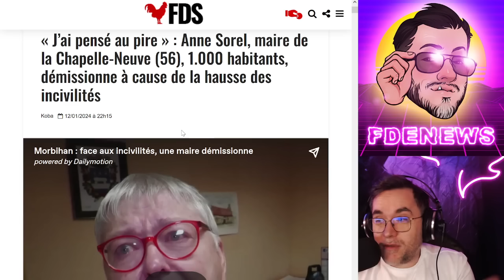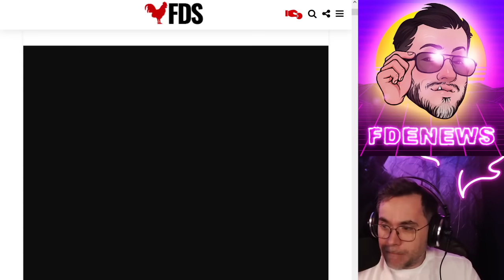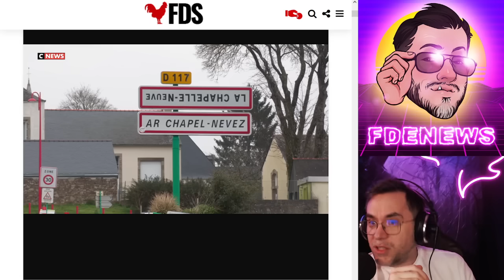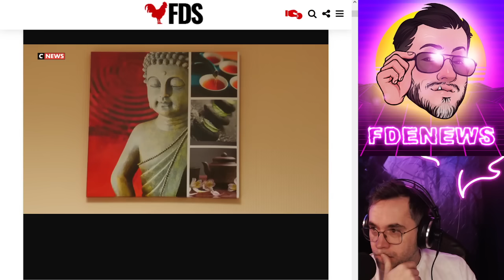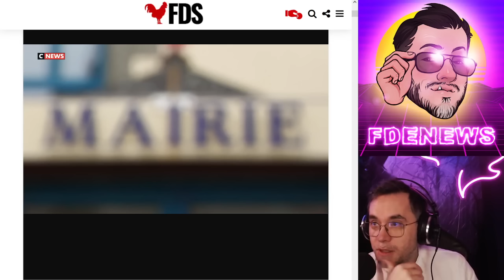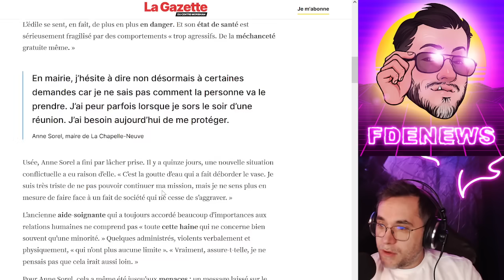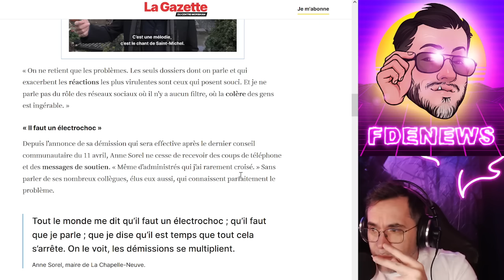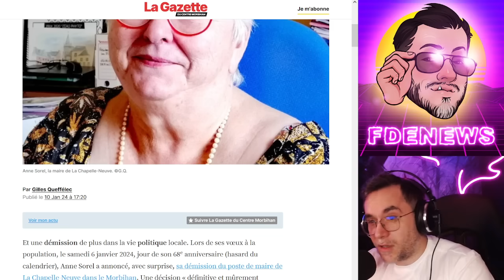CETTE MAIRE DÉMISSIONNE SUITE AUX INCIVILITÉS DE SES ADMINISTRÉS